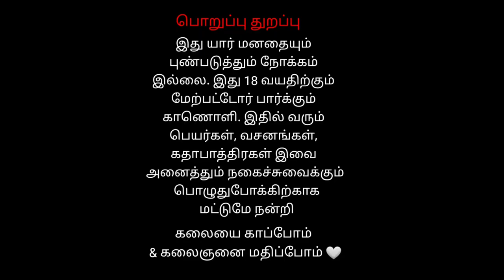5 நங்கை கொலு Nankai Kolu | ராதாபுரம் வெங்கடேச பெருமாள் நாடகம்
5 நங்கை கொலு Nankai Kolu | ராதாபுரம் வெங்கடேச பெருமாள் நாடகம்